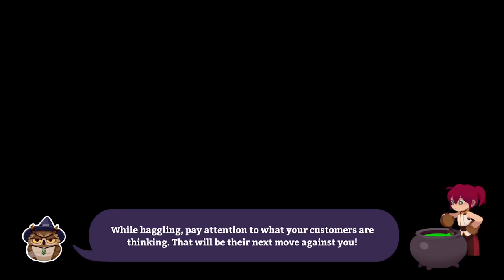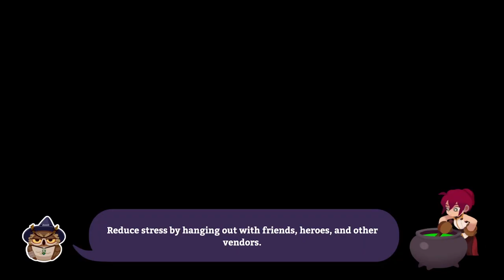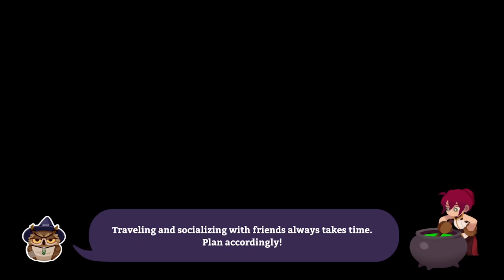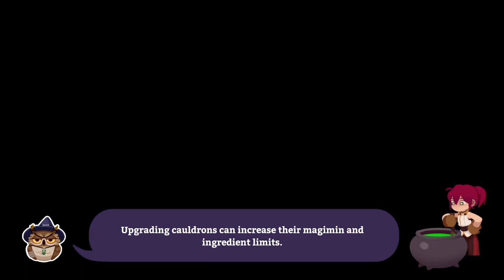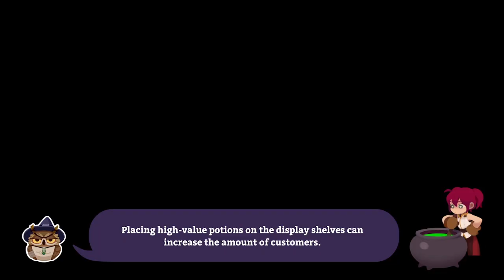Potionomics: Masterwork Edition